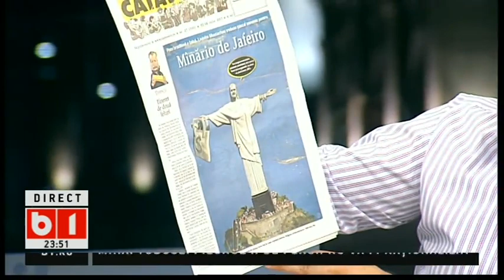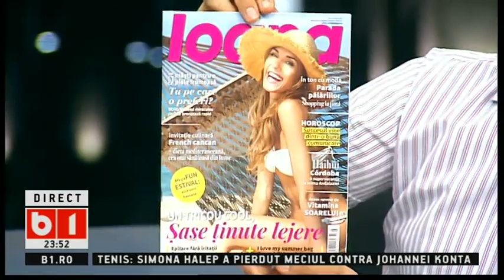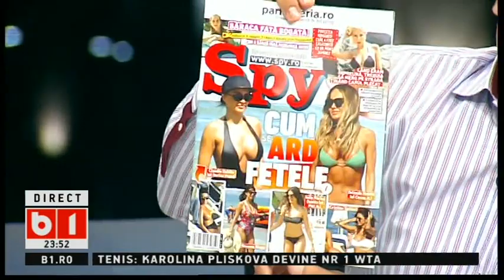LUMEA LUI BANCIU 11 07 2017 PARTEA 3 DIN 3